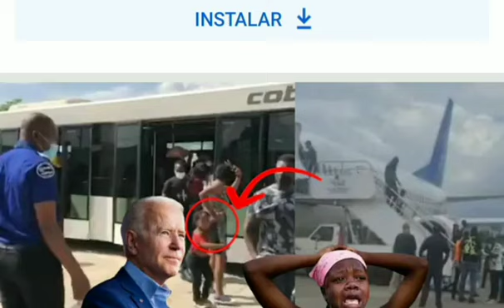BÒN NOUVÈL POU MOUN KAP DEPÒTE YO. MEN AVOKA KI DISPONIB POU RELE. TANDE SA.